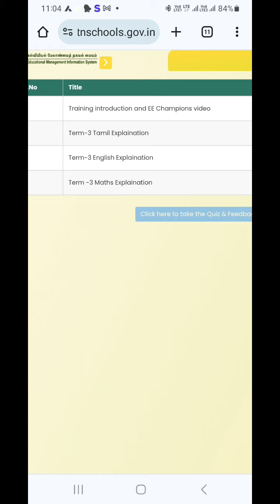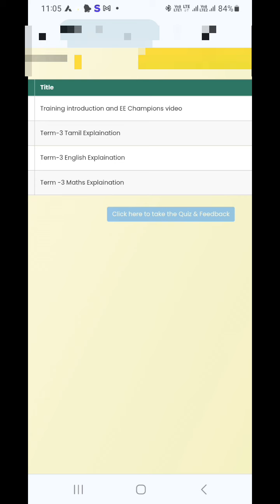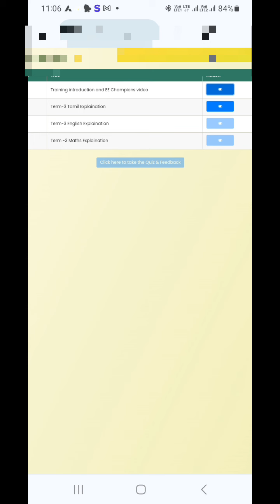ENNUM EZHUTHUM | Term 3 | ONLINE CRC TRAINING | TNTP | 1 - 3 வகுப்பு ஆசிரியர்கள் இணையவழி பயிற்சி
ENNUM EZHUTHUM 3 TERM ONLINE CRC TRAINING
TNTP PLATFORM
கீழ்க்கண்ட தேதிகளில் ஒன்று  முதல் ஐந்து வகுப்பு வரையுள்ள ஆசிரியர்கள் இணையவழி பயிற்சி மேற்கொள்ளலாம்

♦️ 1-3 ஆம் வகுப்பு
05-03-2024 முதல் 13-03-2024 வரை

♦️  4 & 5 ஆம் வகுப்பு
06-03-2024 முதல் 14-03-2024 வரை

பயிற்சிக்கான நேரடி லிங்க்